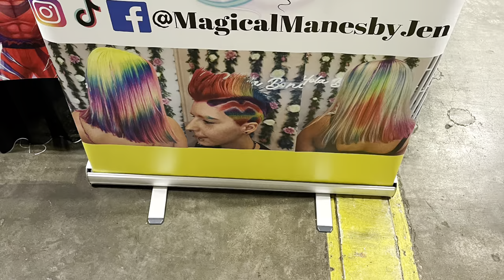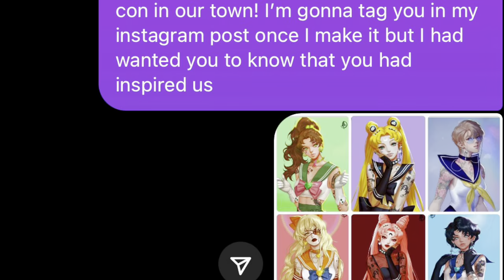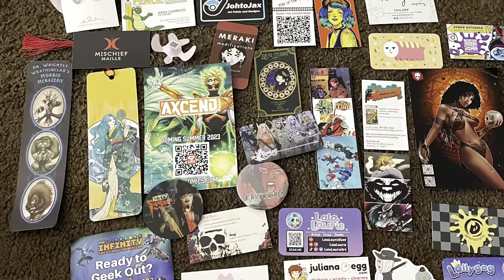My first time at Tampa Bay Comic Con 20203!